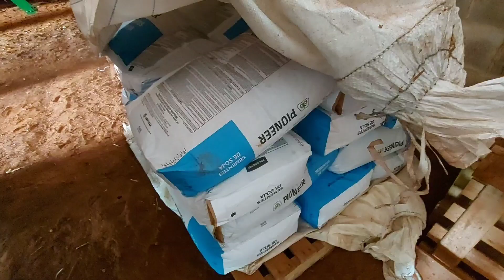CHUVA FORTE E VENTOS DERUBARAM O TRIGO.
Canal dos Parceiros do Agro $

Piazada Do Farming ;)